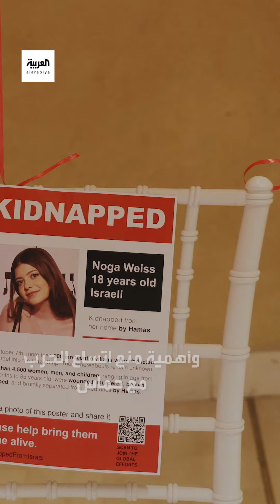كيف يخطط مدير المخابرات المركزية لمساعدة إسرائيل في تعاملها مع ملف الفصائل الفلسطينية؟